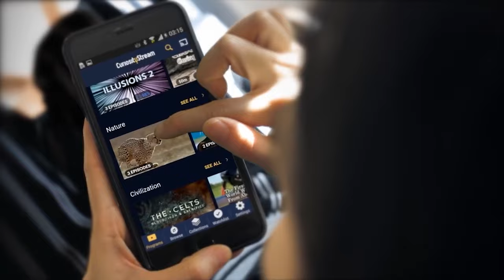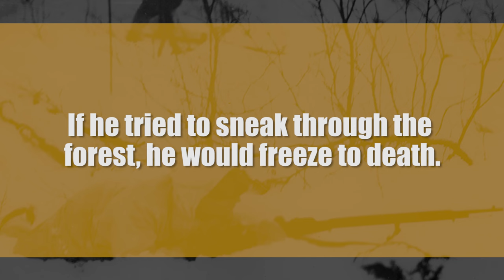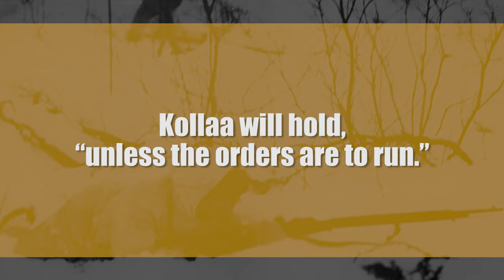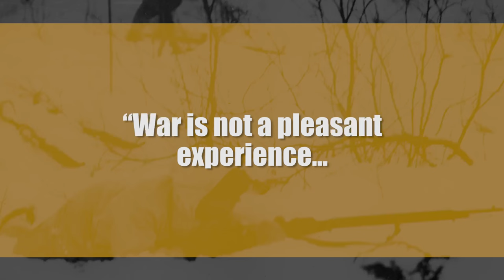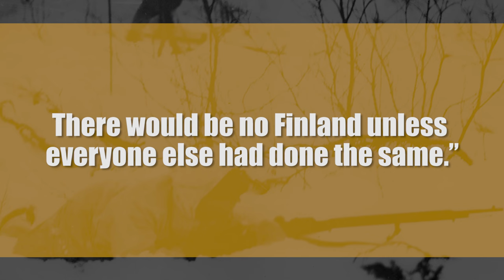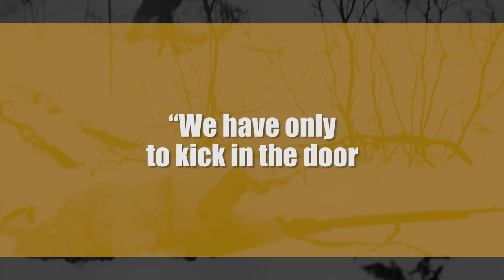Winter War: Soviet Invasion of Finland in WWII